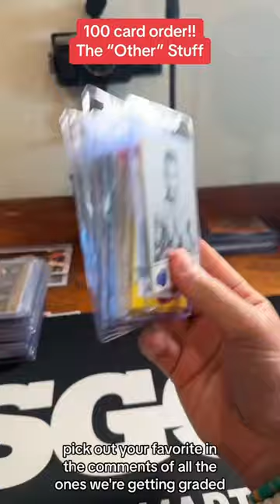have you ever seen one of these cards?